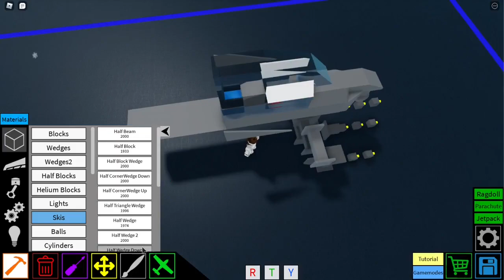Attack Helicopter | Plane Crazy | Tutorial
This is how to make an attack helicopter, this is pretty much my first helicopter and i like this helicopter because if you don't touch any controls and it was already stable it will automatically hover which is quite nice. It also has 4 custom unguided rockets which are devastation to the enemy in pvp and it is also pretty easy to control.

(CONTROLS)

Pitch Up/Down - S/W
Left/Right - A/D
Throttle up (rotor + tail rotor) - R
Forward - SHIFT
Up/Down - E/Q
Firework/Rocket Launcher - F
Fire Missiles (hold down)  - 2,3,4,5